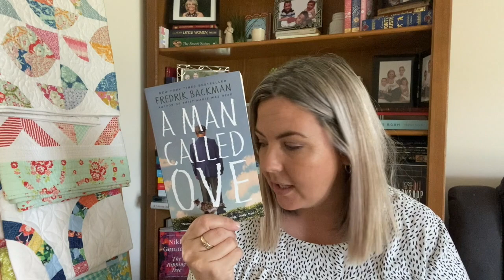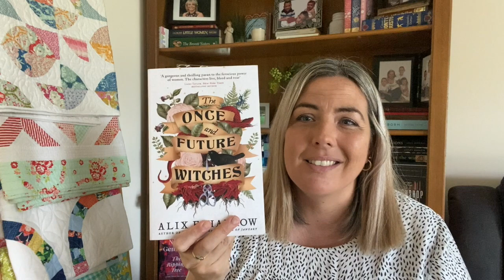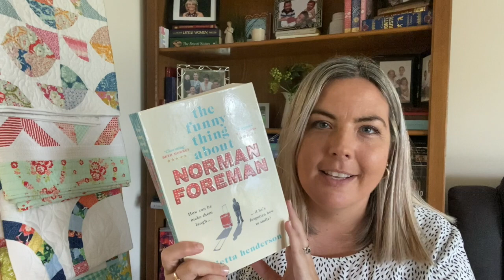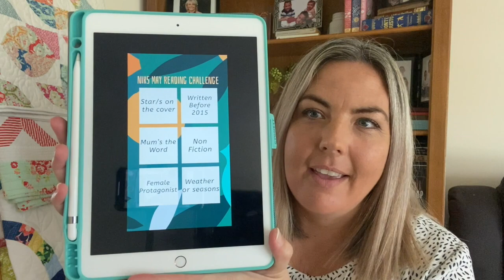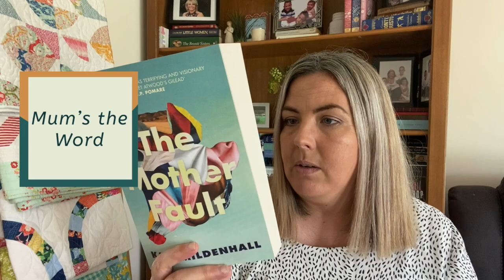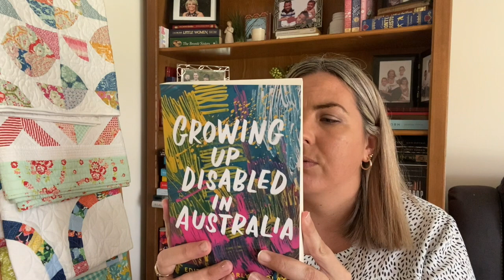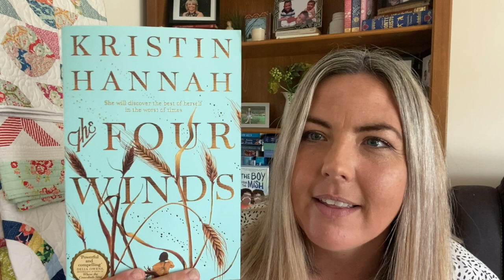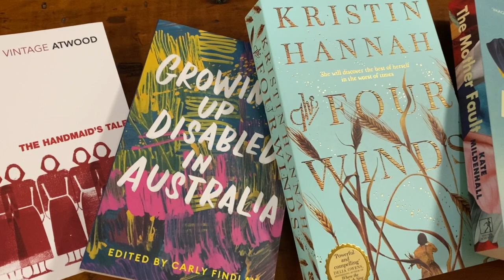April Reading wrap up and May Reading Challenge prompts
Reading challenge can be found in my Instagram highlights